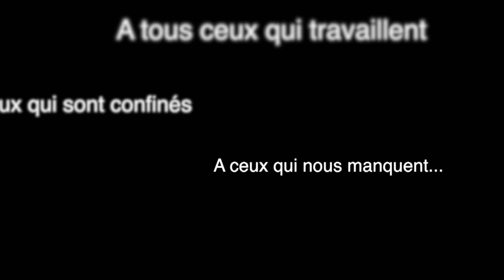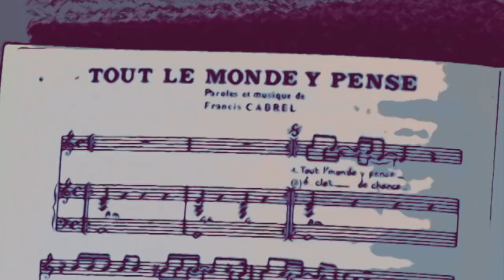TOUT LE MONDE Y PENSE - CABREL - by MAX A - COVER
Nous pensons tous à ceux qui travaillent et ceux qui restent chez eux pour sortir de cette mauvaise période...Solidaires et soudés, voici une chanson que cette situation m'inspire...Face au COVID 19, RESTEZ CHEZ VOUS.

Enregistrée le 5 avril 2020, pendant le CONFINEMENT

Piano: ROLAND FP50
Micro: SHURE SM58
Logiciel Audio: PRESONUS STUDIO ONE
Logiciel Vidéo: FINAL CUT PRO X

Piano: MAX A
Arrangements: MAX A
Chant : MAX A

MERCI

MAX A